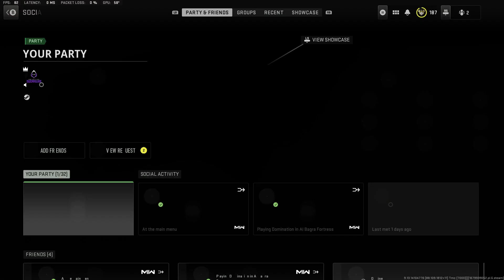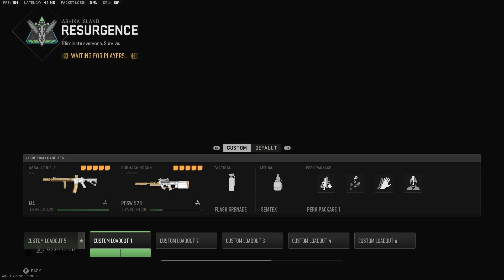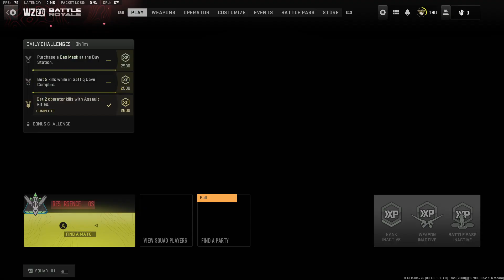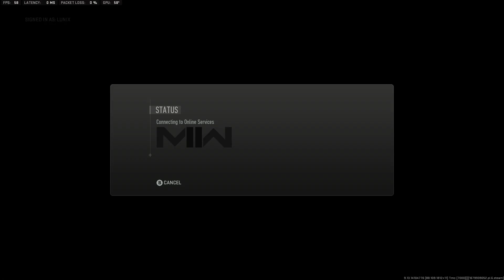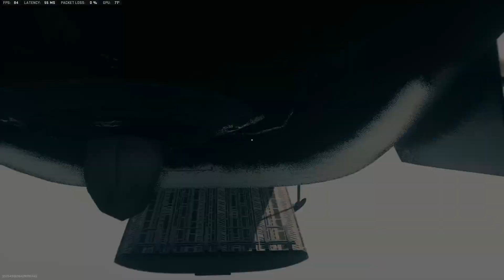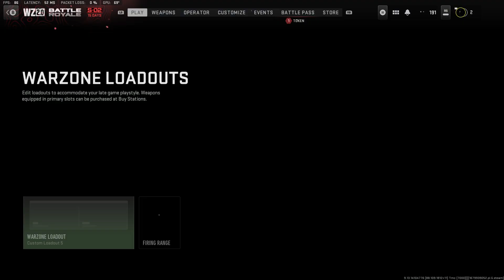Short Stream test for tomorrow Warzone (VOD)